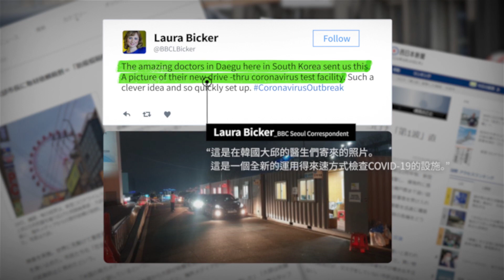韓國國內首次! 在大邱市實施的防疫措施系統 (D-防疫)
大邱市為了應付COVID 19 並且減少地區性的傳染,
正在實踐防疫措施(D-防疫)!🩺
這次是韓國國內最初嘗試實施防疫系統的
大家快來看看影片了解更多吧~ ~
為了大邱更好的明天, 珍貴的日常能夠早日歸來
大家一起努力實踐"D-防疫"吧! 🙌🙌